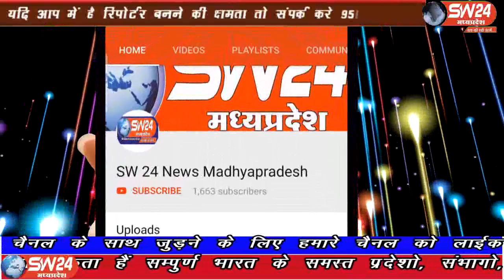sw24news nagda, 04.09.2019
उज्जैन जिले के नागदा में गणेश चतुर्थी पर नगर केें सुंदर पंडालों में गणेश जी मनमोहक रूपो में विराजमान हुए#sw24news